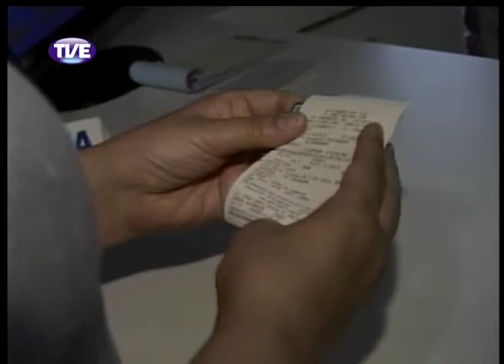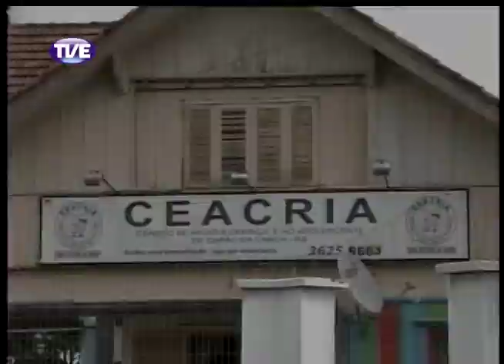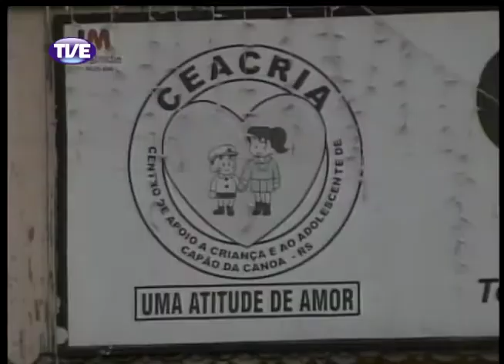Jornal da TVE - Segunda Edição - 27/02/14 Bloco 2